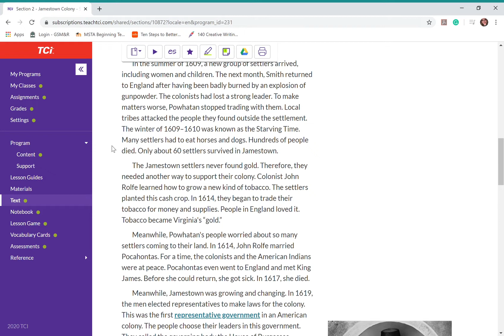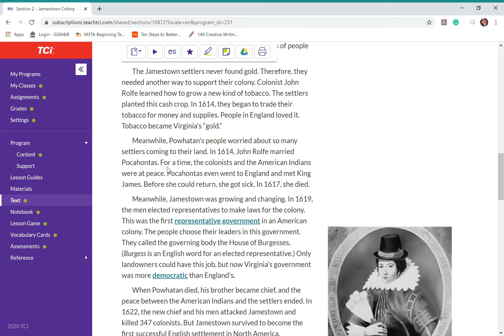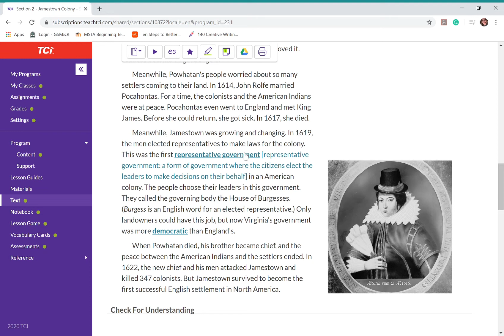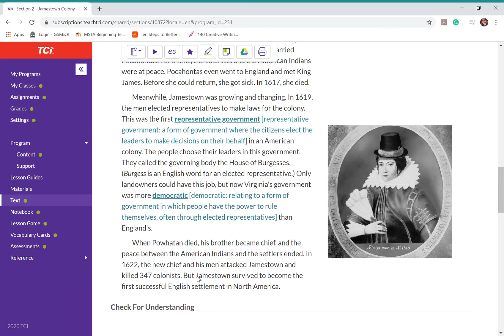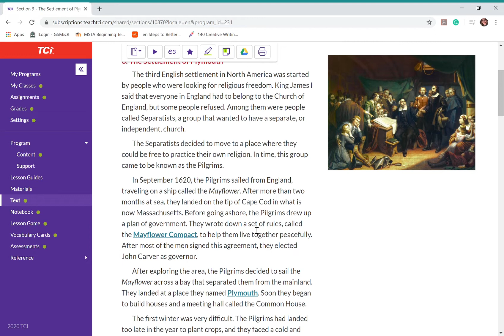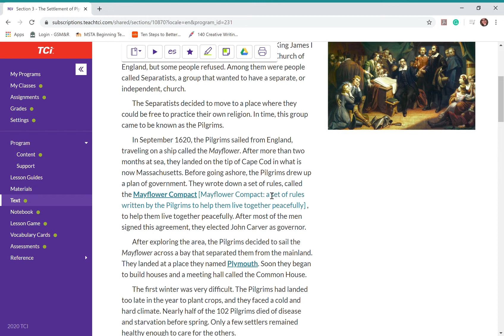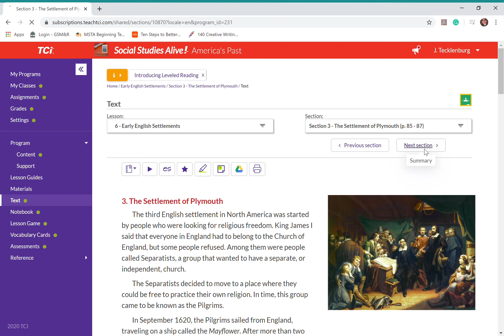Lesson 6: Pages 84, 85, 86, 87